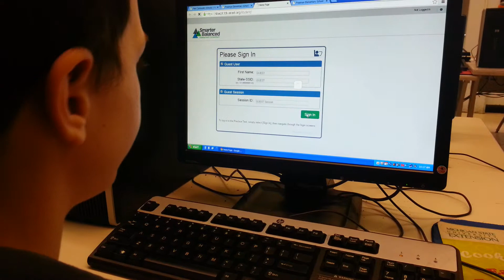Freeman Smarter Balanced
4th Grader Ted doing demo for intro to smarter balance testing